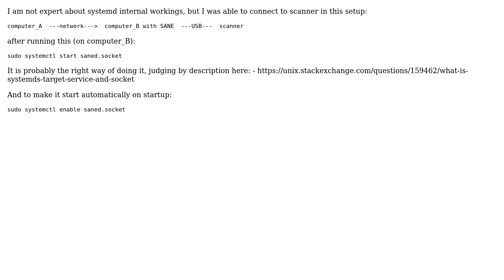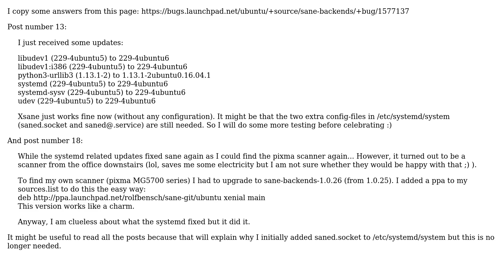Ubuntu: Failed to start saned.service: Unit saned.service is masked (2 Solutions!!)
With thanks & praise to God, and with thanks to the many people who have made this project possible! | Content (except music & images) licensed under cc by-sa 3.0 | Music | Images & others | With thanks to user okolnost user Jurgen user Ckubrak and the Stack Exchange Network Trademarks are property of their respective owners. You are responsible for your own actions.